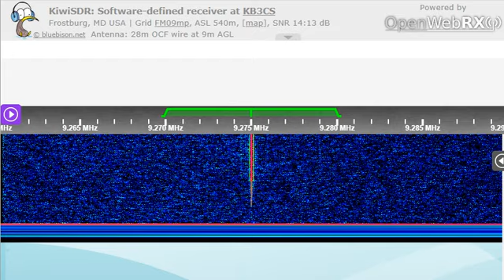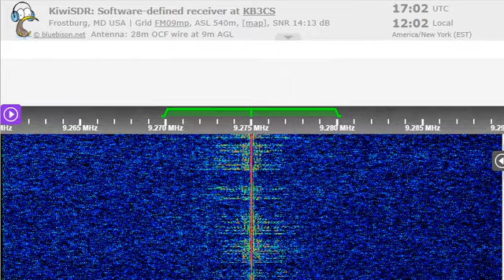27 12 2022 WMLK Radio Assemblies of Yahweh in English to WeEu 1700 on 9275 Bethel